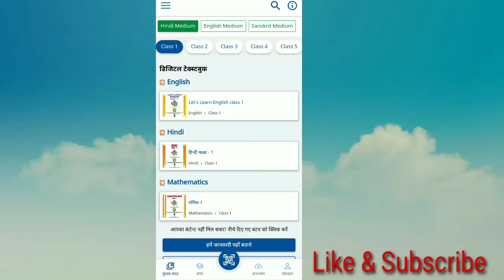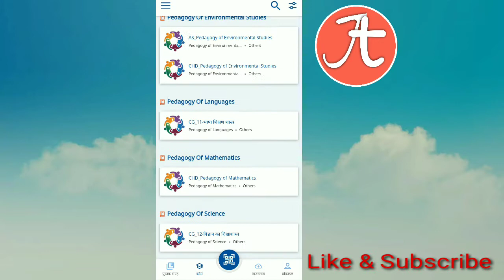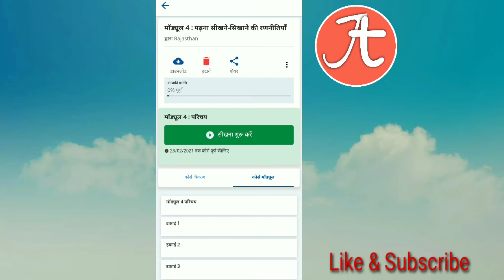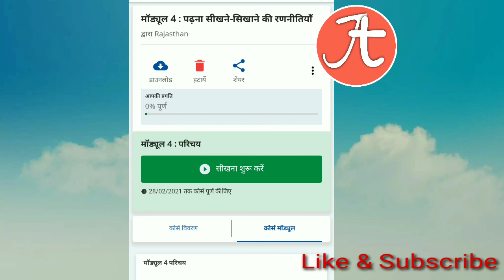Diksha App Par Module - 4 Start || Module 4 Online Training On Diksha App || Diksha App new module